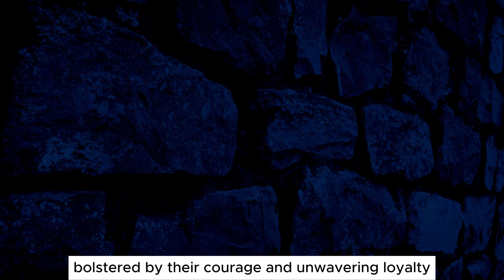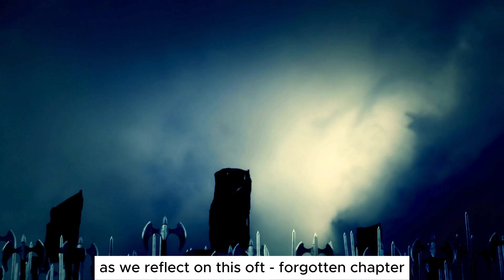The REAL Heroes of Annan Battle Revealed!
"The Battle of Annan: a 1333 clash etching Scotland's resilience. Fierce Scottish valor clashed with English might near this tranquil town, shaping the nation's destiny. Though inconclusive, this historic duel echoed the unwavering spirit of a people fighting for sovereignty amidst the tumultuous Wars of Independence."
caryminati
The Battle of Annan
epic
Annan Unveiled: One of that Battles that Shaped Scotland
warriors vs king
History
Vikings
Annan battle